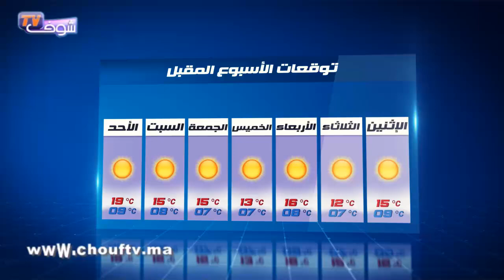أحوال الطقس ليوم الخميس 25 فبراير 2016